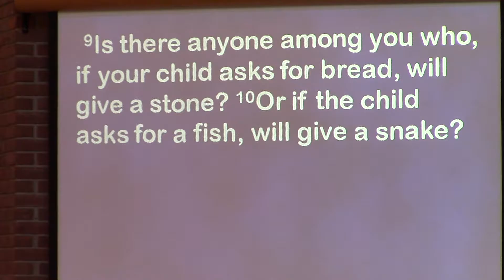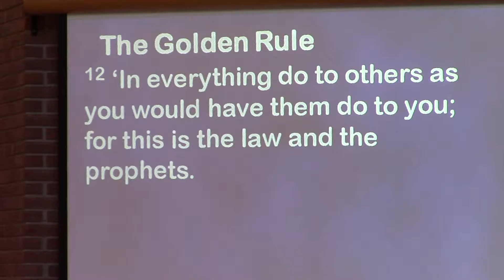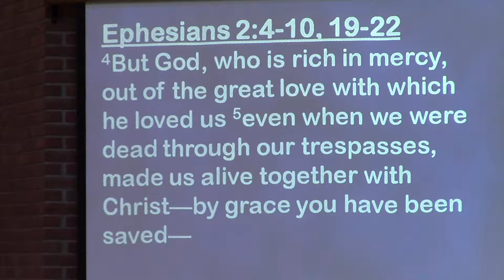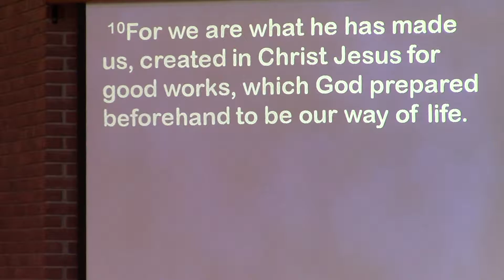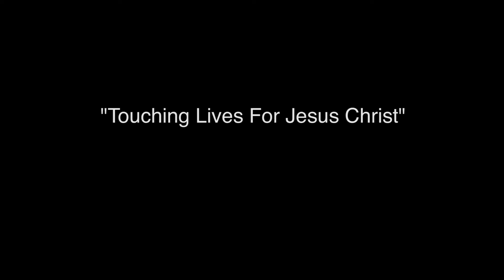06 19 2016 Our Return Of Gods Investment In Us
Rev. David Carter-Rimbach Sermon
"Our Return Of Gods Investment In Us"